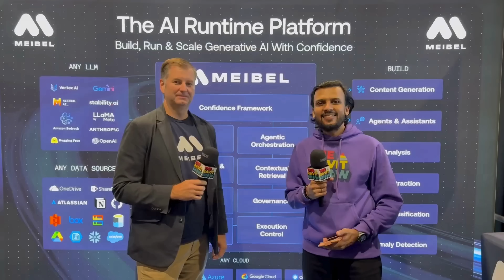Why do so many AI projects fail?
At AI4, I spoke with Kevin McGrath, Co-Founder and CEO of Meibel, on The Ravit Show about the hard truths behind the numbers: nearly 80% of AI projects never make it to long-term success.

Kevin explained that it often comes back to data. Customers run into incomplete or poor-quality datasets, or they cannot unify data across silos. Without fixing those fundamentals, even the most ambitious AI initiatives will falter.

We also explored why AI demos that wow investors often stumble when they reach real customers. Scaling is the breaking point; infrastructure, workflows, and production realities expose weaknesses that prototypes cannot hide.

With GenAI, Kevin sees teams hitting roadblocks around context, reliability, and safety. Building proofs of concept is straightforward, but building systems that are trustworthy and scalable is the real challenge.

The takeaway: AI success depends less on the demo and more on how well you prepare data and infrastructure for real-world scale.